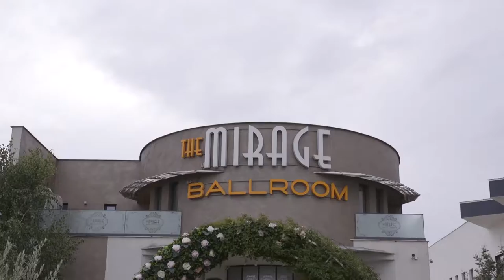1 shorts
Andrei si Bianca Nica